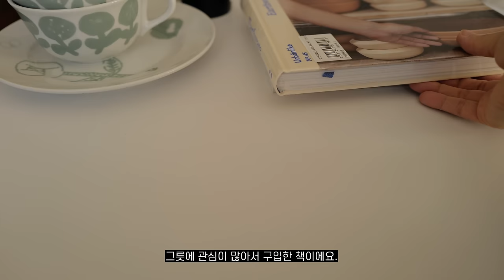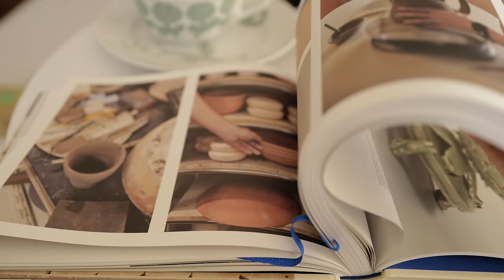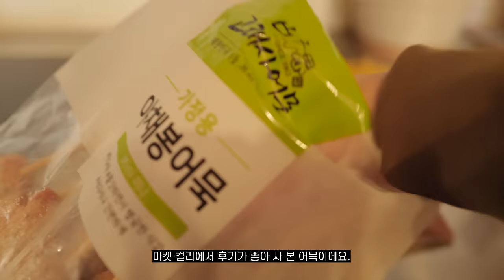일상 vlog | 고양이가 가르쳐 주는 행복, 해독 수프로 아침 시작, 무인양품 쇼핑, 난로 위 어묵탕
영상 시청해 주시는 분들 모두의 매일매일이 기쁨으로 넘치기를 바랍니다🙏🏻